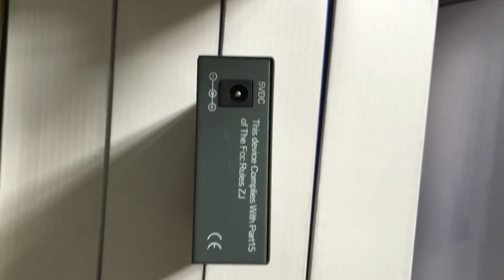Converter quang - bộ chuyển đổi quang điện gọi ngay 0987802464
Converter quang 1 sợi - Địa chỉ uy tín cung cấp Converter quang 1 sợi  gigabit 1Gb (1000) hay 10/100 chính hãng giá rẻ tốt nhất Hà nội - Đà nẵng - Hồ Chí Minh.

Công ty TNHH Hệ thống mạng (Netsystem)
Địa chỉ:            Số 23 Ngõ 477 Phố Kim Mã, P. Ngọc Khánh, Q. Ba Đình,TP. Hà Nội
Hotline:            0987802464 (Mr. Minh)